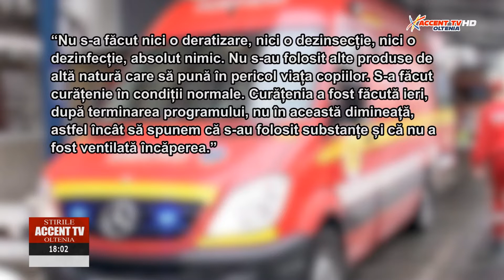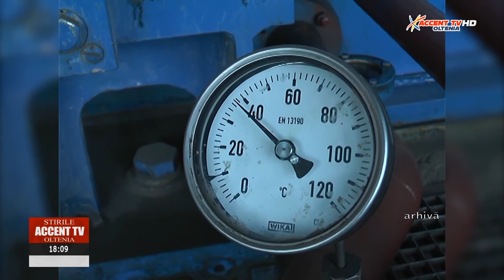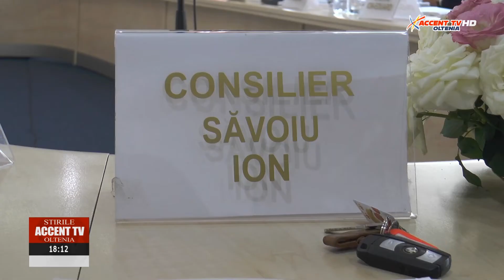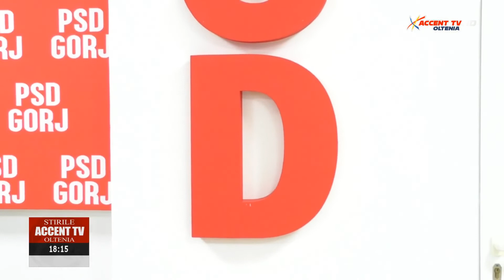Stirile Accent TV 12 februarie 2020